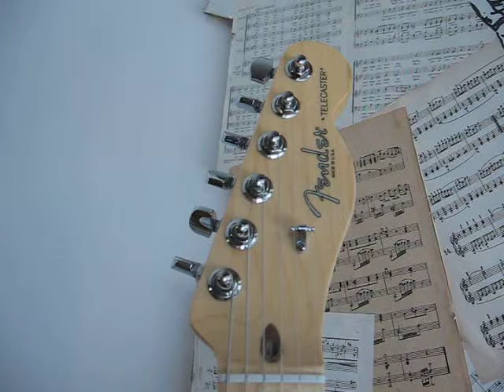fender telecaster american standard con mics custom shop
boutiquedelmusico
talcahuano 64 caba
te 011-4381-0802